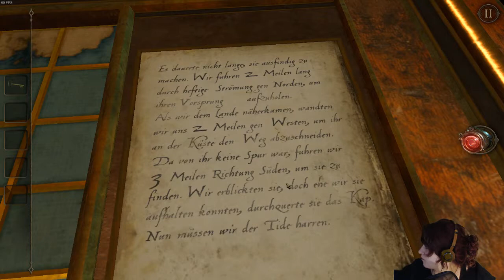Let's Play -LIVE- The Room Two #02